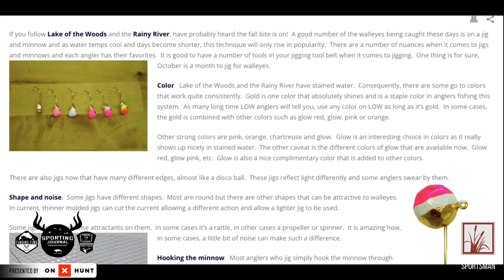How To Fish the Rainy River For Walleyes in the Fall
Well the shiners are running from Lake of the Woods to the Rainy River right now, and that means the walleyes are following. Joe Henry from Lake of the Woods Tourism gives us an update on conditions on the Rainy River and how fishing is. He what tackle and bait he would use to catch walleyes right now. Joe also tells where to look for walleyes and what presentations to use in certain situations, including some out-of-the-ordinary locations.